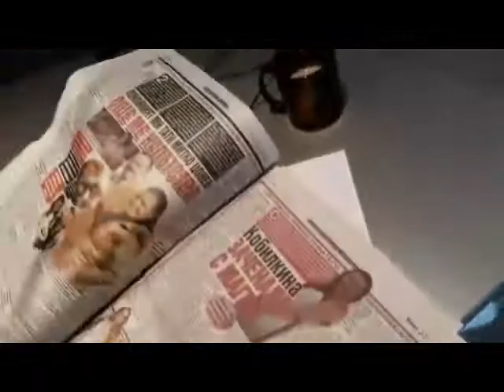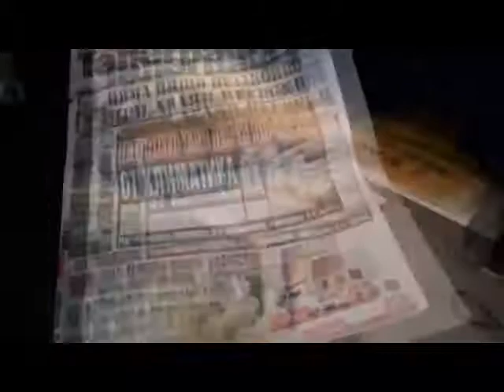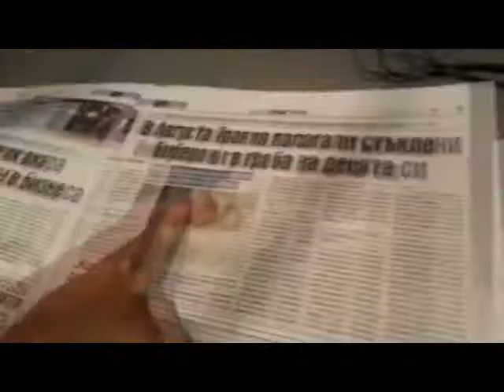Вълшебствата на Зайн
На 6 октомври 2018 г. от 19:30 ч, в зала 1 на Фестивален и конгресен център